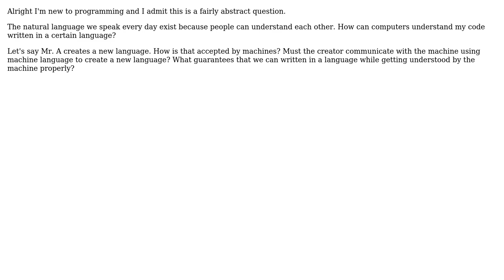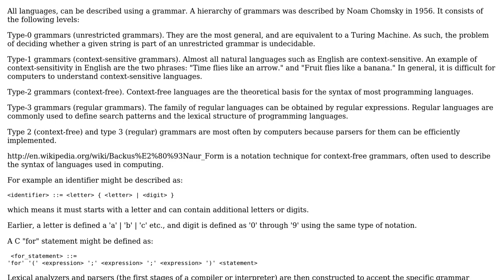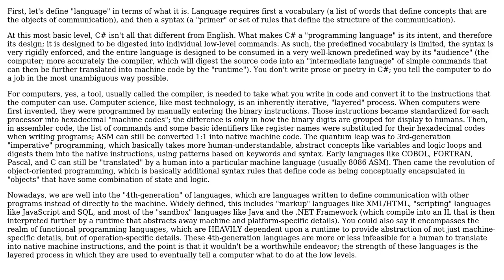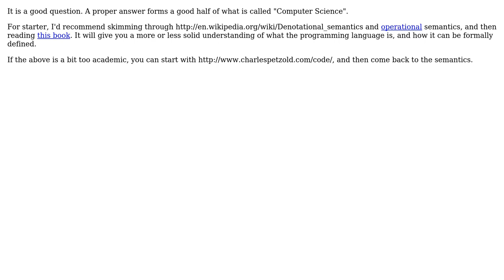What exactly is a programming language? What enables us to write in such a language?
Software Engineering: What exactly is a programming language? What enables us to write in such a language?

With thanks & praise to God, and with thanks to the many people who have made this project possible! | Content (except music & images) licensed under CC BY-SA | Music | Images & others | With thanks to user tcrosley user SK-logic user Mason Wheeler user KeithS user FrustratedWithFormsDesigner user Erica Xu and the Stack Exchange Network Trademarks are property of their respective owners. You are responsible for your own actions.